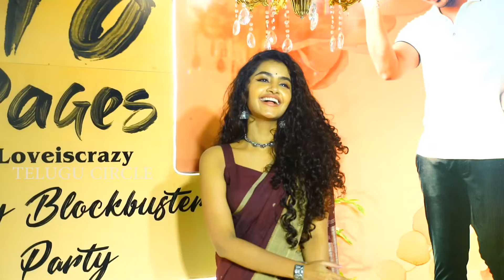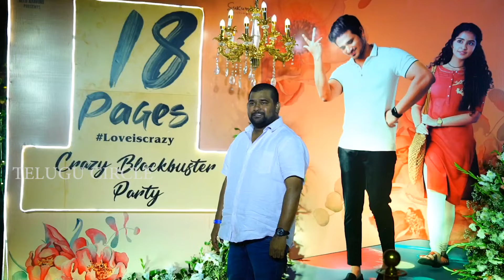18 Pages Movie Success Celebrations | Nikhil | Anupama Parameswaran | Allu Aravind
18 Pages Movie Success Celebrations